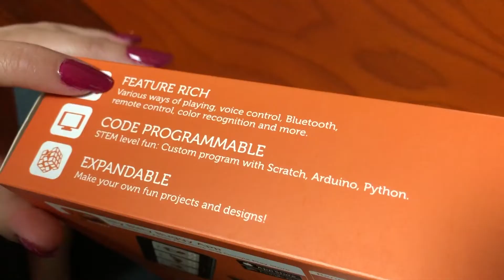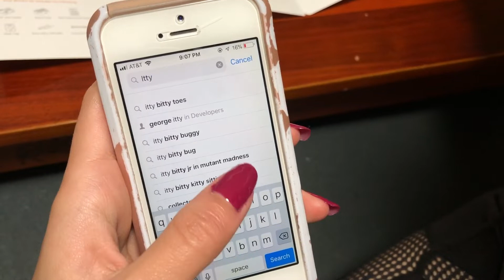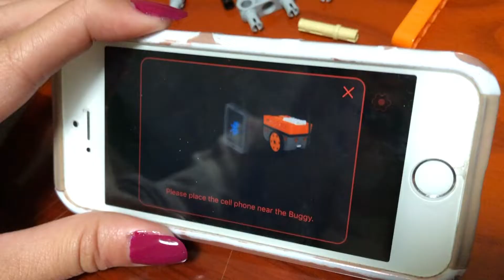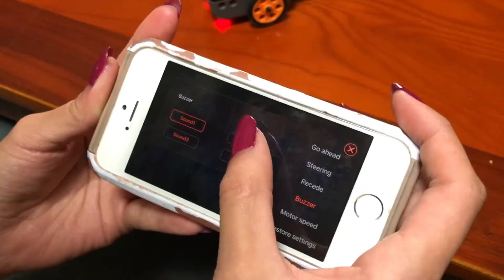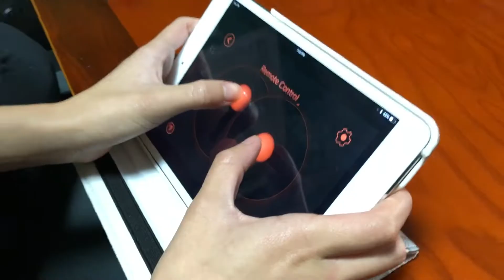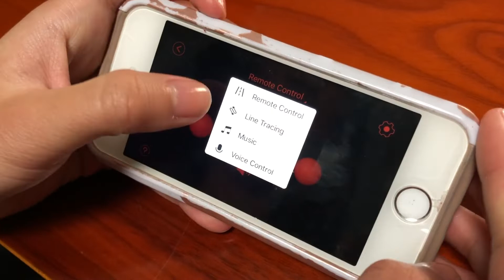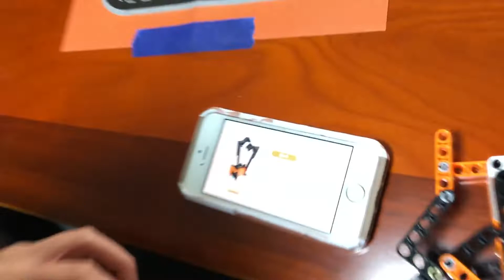Isabelle Unboxing the New Itty Bitty Buggy by Microduino - It's STEM Day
- 5-in-1 DIY Programmable STEM educational learning robot toy. Easy to build and fun to play.
- Microduino’s STEM toys are LEGO compatible
- Controllable via Bluetooth using your Android or iOS device.
- Voice control allows you to talk to your Buggy and tell it what to do.
- Supports and teaches programming in Scratch, Python, and C/C++ (Arduino)